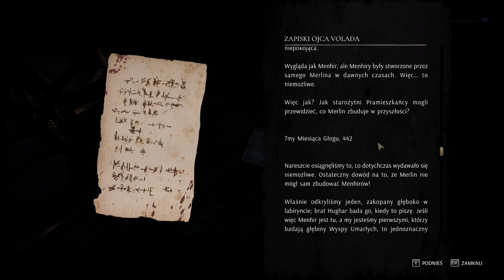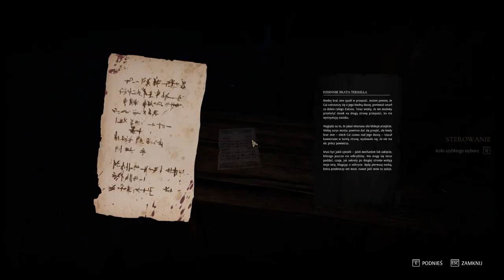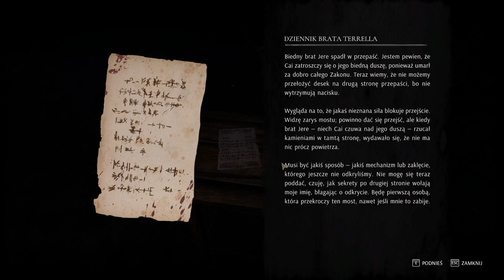Trafiłem do Dziwu | Tainted Grail: The Fall of Avalon #02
Tainted Grail: The Fall of Avalon zabiera nas w podróż do fantastycznego uniwersum inspirowanego legendami arturiańskimi. Król Artur nie żyje, Rycerze Okrągłego Stołu są w rozsypce, a mieszkańcy tytułowej wyspy Avalon muszą desperacko walczyć o przetrwanie, mierząc się z plagą Czerwonej Śmierci i tak zwaną Wyrdness – tajemniczą siłą wypaczającą w chaotyczny sposób wszystko, co znajdzie się w jej zasięgu. W trakcie rozgrywki wcielamy się w bohatera, który stopniowo odkrywa tę posępną krainę i jej tajemnice, a także poznaje jej mieszkańców i działające tu frakcje, z których każda ma własny pomysł na przyszłość wyspy. W toku przygody przychodzi nam podejmować liczne (często niejednoznaczne moralnie) decyzje, rzutujące zarówno na los prowadzonego herosa, jak i na przyszłość całej krainy.

Nazwa serii: Zagrajmy w Tainted Grail: The Fall of Avalon po polsku

--- Grę Tainted Grail: The Fall of Avalon otrzymałem od wydawcy za darmo w ramach testów za pośrednictwem platformy Lurkit.gg ---